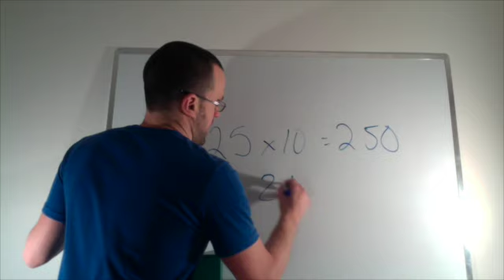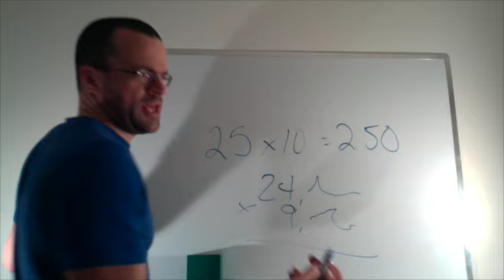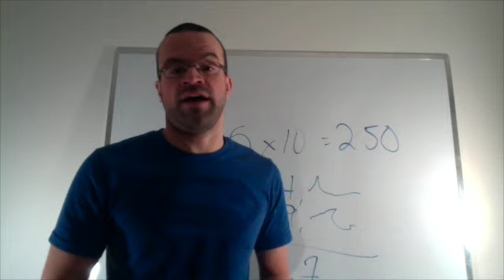La mesure - Estimer (17)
La mesure